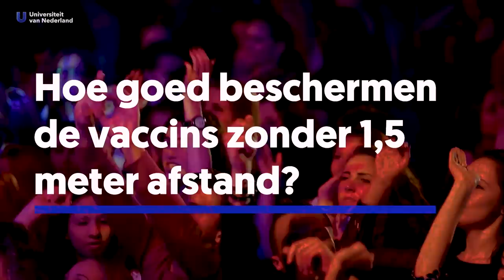Hoe goed beschermen de vaccins zonder 1,5 meter afstand?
Ga je op stap dit weekend? En vraag je je af of je tóch nog corona kunt oplopen? Check voor je de deur uitgaat dan nog even de video van epidemioloog Quirine ten Bosch (Wageningen Universiteit). Zij legt uit hoe groot die kans is, ook als je gevaccineerd bent.

Dr. Quirine ten Bosch is infectieziektemodelleur aan de Wageningen Universiteit en onderzoekt de verspreiding van virussen - zoals het coronavirus - in binnenruimtes. Dit doet ze samen met wetenschappers van de TU Delft en het Erasmus MC, waarmee ze de tool Samen Slim Open ontwikkelde

BRONNEN
- Verschil in besmettelijkheid gevaccineerden en niet-gevaccineerden:
Eerst de epidemiologische studies die hier naar kijken. Deze bestuderen hoevaak contacten geïnfecteerd raken.
Een studie uit de UK:
Deze resultaten worden ondersteund door studies naar de virale lading in besmette mensen die al dan niet gevaccineerd zijn. Deze studies laten zien dat, hoewel gevaccineerde mensen die geïnfecteerd raken op het hoogtepunt evenveel detecteerbare virusdeeltjes in hun bloed hebben, deze virusdeeltjes sneller afnemen als je gevaccineerd bent: